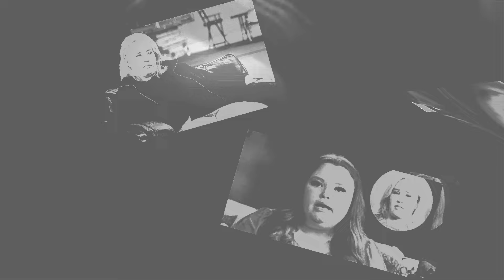Today's Very Sad New !! mama June Star Pumpkin $500K Deserve || Heart Breaking 😭 ! It will Shock You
You can find here the latest and trending news. Is a channel where you will find all about trending celebrity News. We try our best to give our audience the most truthful News.
This Voice and pictures in this news are all collected from AI. So look at me with forgiveness.